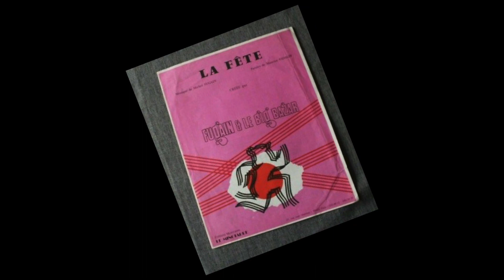C'est la fête [ François Mendes Cover ]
(C'est) La Fête, est une chanson de Michel Fugain et le Big Bazar, sortie en 1973
( C'est ) La Fête,  é uma canção de Michel Fugain e o Big Bazar, lançada em 1973